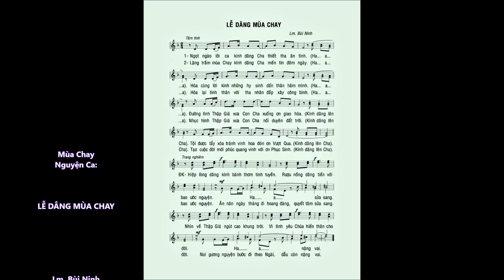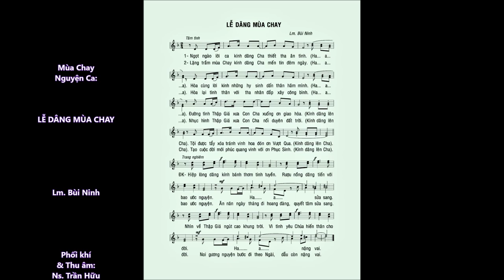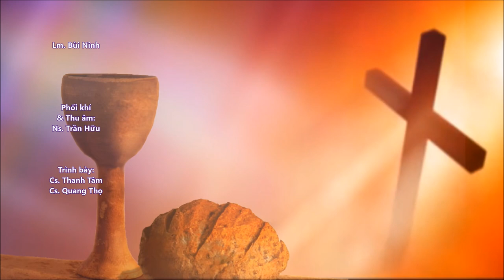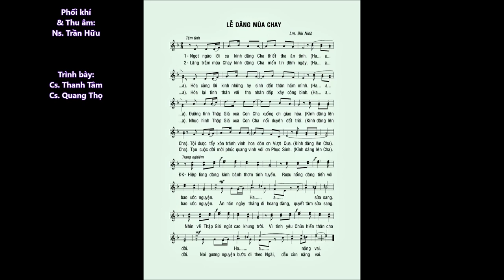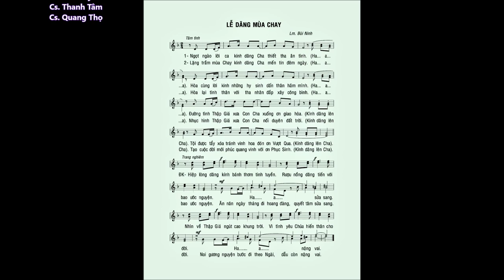Ca Dâng lễ: LỄ DÂNG MÙA CHAY – Ca sĩ: Quang Thọ & Thanh Tâm – Lm. Bùi Ninh